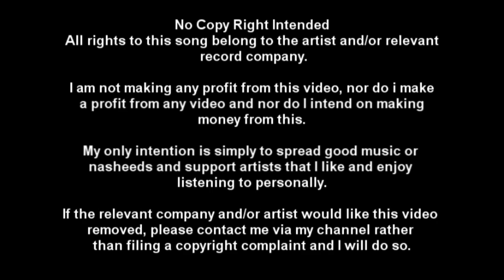Allah is enough for me - Zain Bhikha w/Lyrics HD QUALITY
Allah is enough for me - Zain Bhika with lyrics
The nasheed is about the Prophet Yusuf (Joseph)
Peace and blessings of Allah be upon him